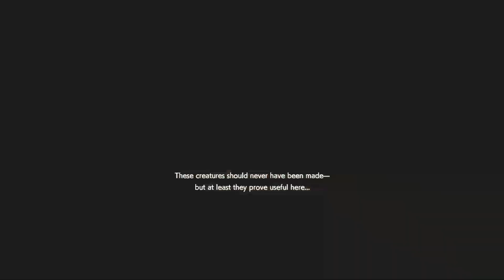resident evil resistance #650